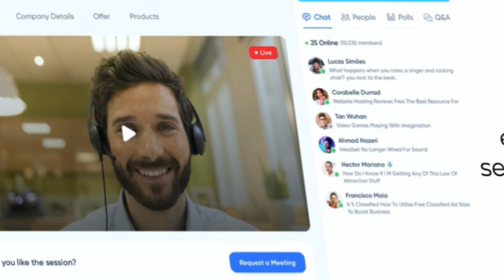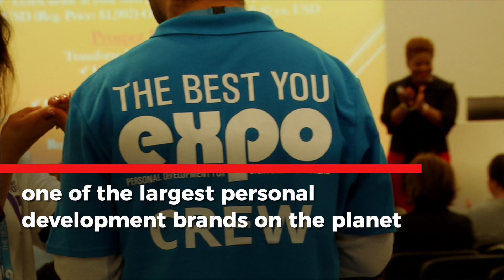The Best You Virtual Expos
Join us at The Leading Personal Development EXPOs where we expect tens of thousands of people to experience, learn and grow.

A place where people arrive with questions and leave with answers.